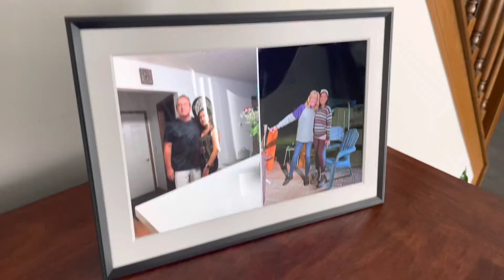Aura Digital Photo Frame Trailer